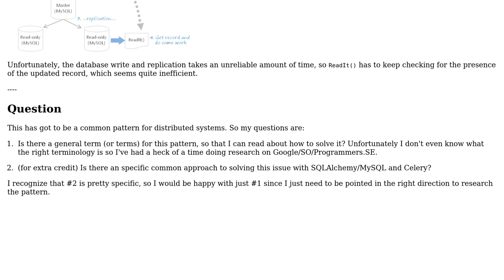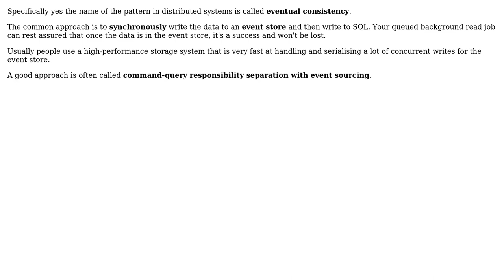Software Engineering: Sequencing distributed tasks with a distributed DB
With thanks & praise to God, and with thanks to the many people who have made this project possible! You are responsible for your own actions.